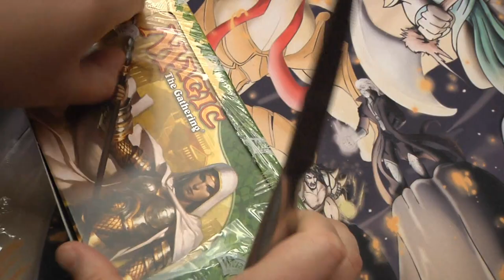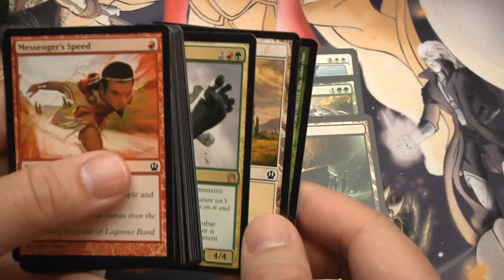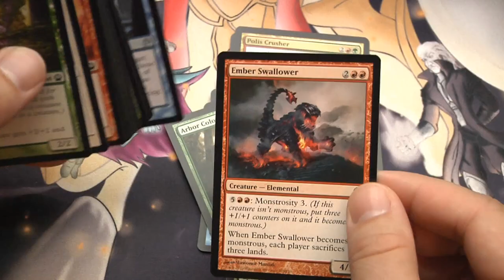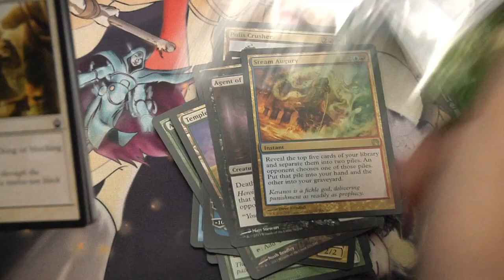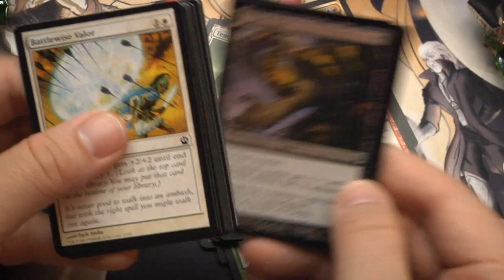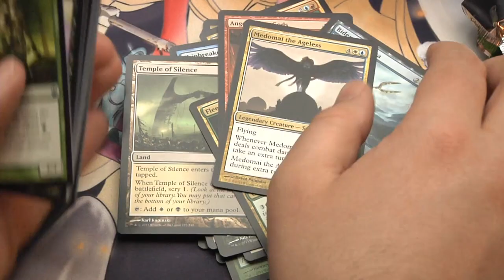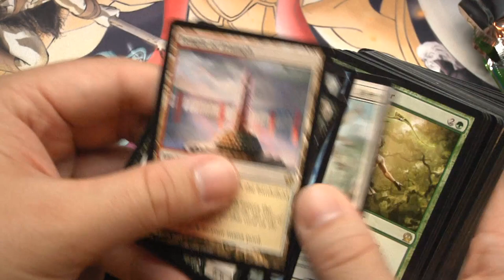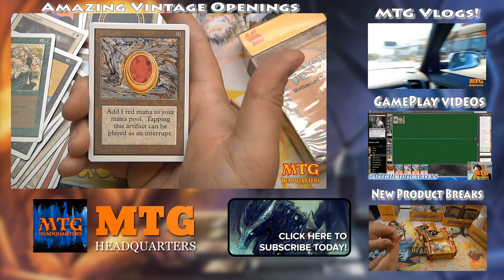MTG Theros Booster Box Opening-Just The Sauce